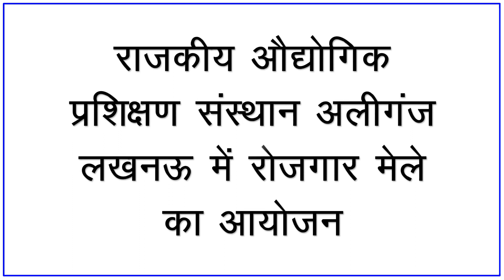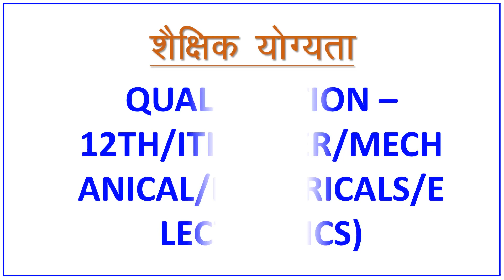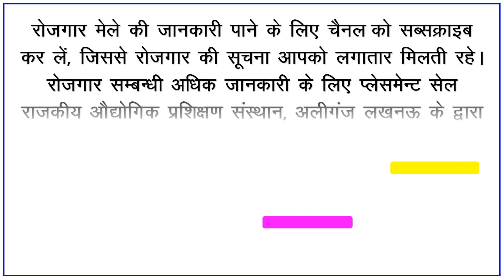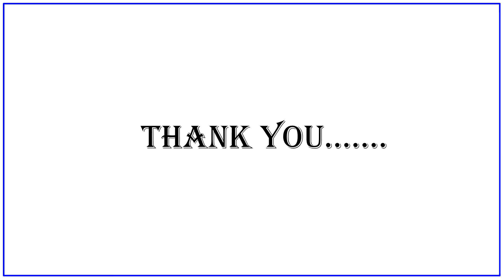दिनांक 21-11-2023 को RADIANT POLYMERS PVT LTD में रोजगार के सुनहरे अवसर